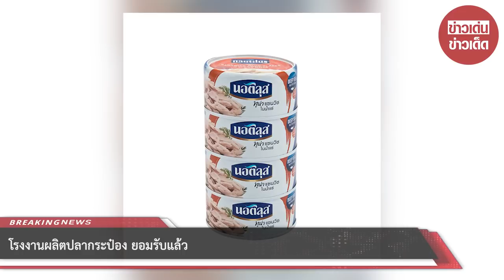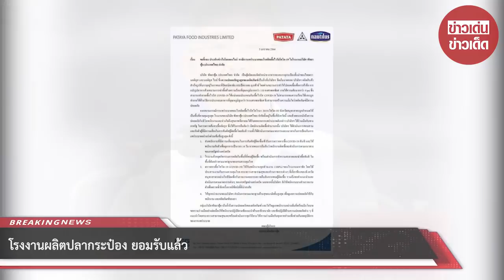โรงงานผลิตปลากระป๋อง ยอมรับแล้ว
ขอบคุณ บริษัท พัทยาฟู้ด (ประเทศไทย ) จำกัด
ขอขอบคุณข้อมูลจาก: